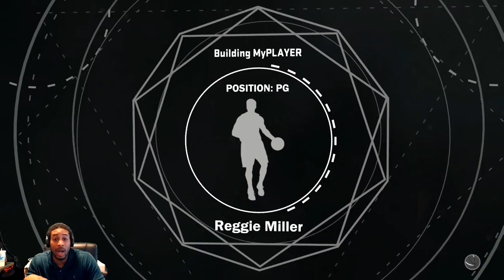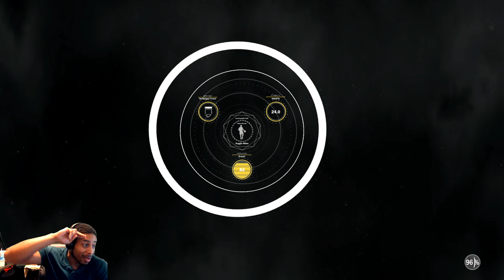RAGING WITH RANDOMS - LOCKDOWN DEFENDER POINT GUARD - MAYBE IT'S ME - NBA 2K17 MY PARK